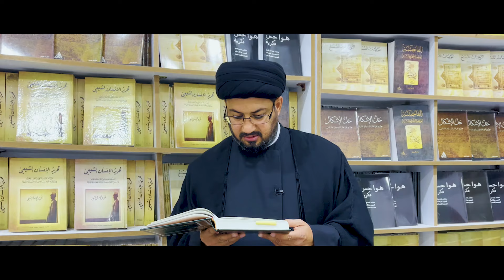12- المهدي يقاتل على التأويل كما قاتل رسول الله على التنزيل | بضع دقائق لصاحب الزمان عليه السلام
سلسلة حلقات بعنوان: بضع دقائق لصاحب الزمان عليه السلام
تقديم السيد أحمد الموسوي